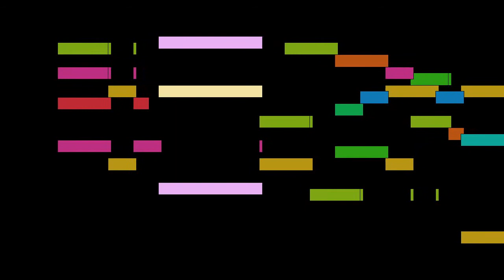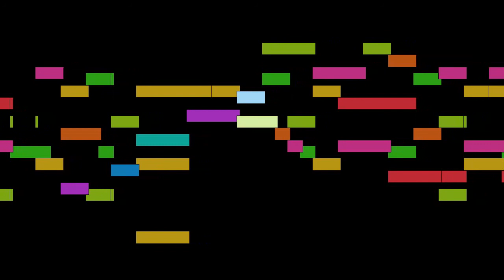John Dowland - Mvt. 1, Unquiet thoughts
Mvt. 1, Unquiet thoughts, from First Booke of Songes or Ayres, for choir SATB, by John Dowland, with animated score.

FAQ:

Q: Who is John Dowland?
A: An English Renaissance composer, singer, and lutenist.